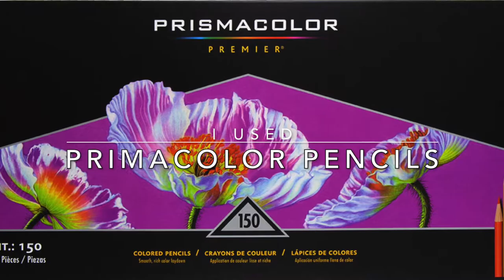"The Witch's Cauldron" - Part V - Tales From The Witch's Cottage (Håxans Stuga) - Hanna Karlzon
In this tutorial, I am showing you how to color the cauldron.

Neste tutorial, mostro-vos como colorir o caldeirão.